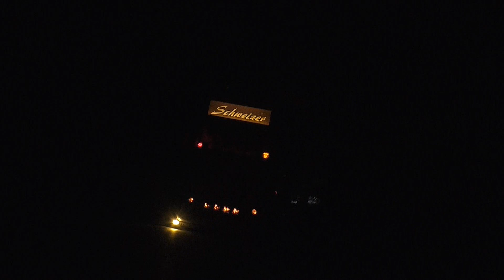Truck Mix #1 / 12 Minutes of Nightlife! Bertino Kooter / Schweizer / R&M Schulte & More.